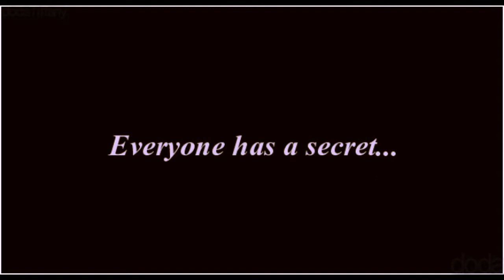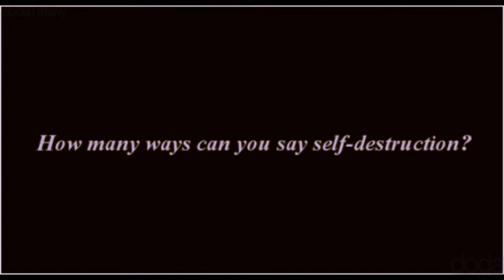G|ee. (AU). Synonyms Fanfic Trailer [ Request; HD]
DON'T SAY NAME OF SHOW IN COMMENTS!!! BEST IF PLAYED in 720p HD!  Audio may be too loud to some, turn down if needed.

NOTE: I was asked by dynorawrgirl to make a trailer for her AMAZING fanfic, "Synonyms" under the author name FlopsyOllie. It is the story of five of the glee girls dealing with different issues. Rachel is bulemic, which eventually leads to her having a seizure. Quinn is kicked out of her house and treated horribly by her parents after they find out she has had sex and gotten pregnant, leading her to depression and a suicide attempt. Santana has been raped by her dad since she was little, and tries to run away, she eventually tells Puck what is going on. Brittany is anorexic, and as she and Santana are trying to get away together, she has a heartattack. Tina has social anxiety, and is prone to panic attacks when doing simple things that involve speaking to others.

I won't give away too much more than that, you're just going to have to go and read it! I'm super proud of this trailer, and I hope you all enjoy it and that it makes you go read this AMAZING fanfic. It's just incredible, honestly!

ALL MANIPULATIONS - visual and audio- MADE BY ME (dodaTiffany). Duration of time it took to make: 3 days. on and off. [ quotes are said by me, pitch chaged, echo added. ]

PROGRAM: Song Vegas Movie Studio HD 9.0

WHAT IS BEING SAID AND BY WHO [ incase it's hard to hear ]:

Voice-over: We get sick of being impressive... Rather, we tire of having to seem impressive. As a rule, most of us never really believe we were any good in the first place.
Rachel: (coughing and purging)
Quinn: I'm pregnant
Mr. Fabray: Get out of my house. You are the disappointment here!
Santana: I'm a bitch because I'm angry.
Santana: (screaming) No, please, no! I can't.. daddy please! No!
Mr. Shue: We're doing this song next Friday at the pep assembly
Tina: In front of the whole school?!
Voice-over: How many ways can you say self-destruction?